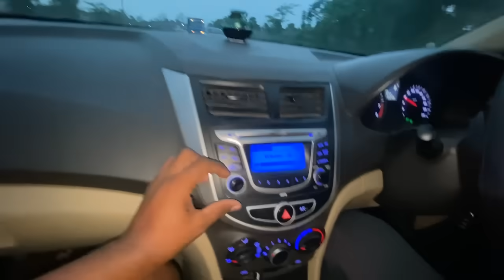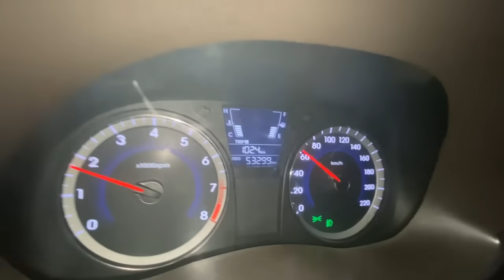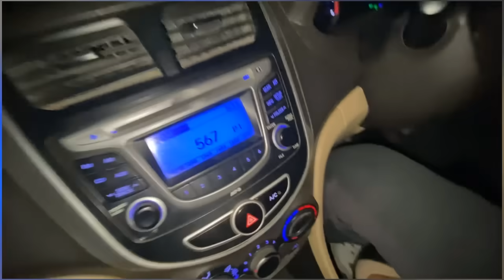2013 Verna Petrol আকৌ আনিলো লাগিলে লব পাৰিব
2013 Verna Petrol আকৌ আনিলো লাগিলে লব পাৰিব